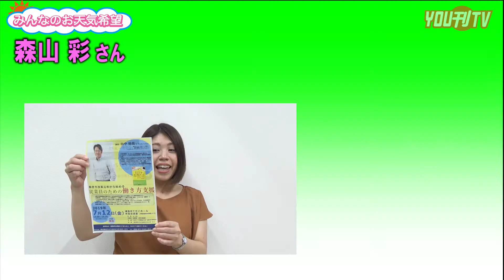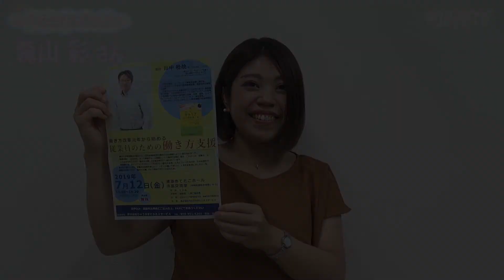森山彩さん（お天気希望）１９年７月８日（月）